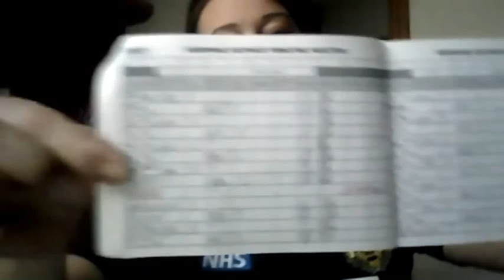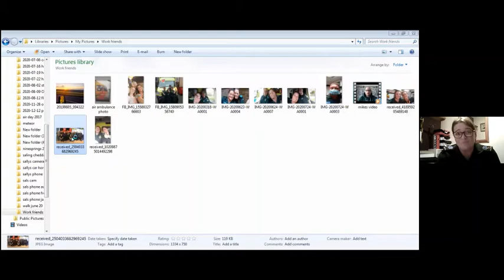Careers Awareness Webinar Ambulance Service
A webinar looking at the roles and routes into and within the Ambulance Service. This webinar was recorded on the 31st March 2021. There is a Q&A session at the end of the webinar.